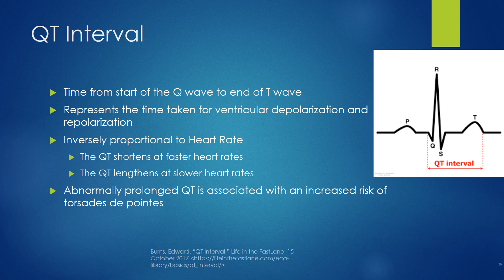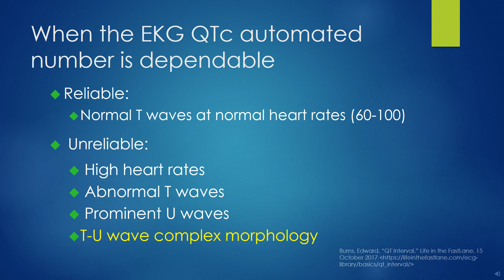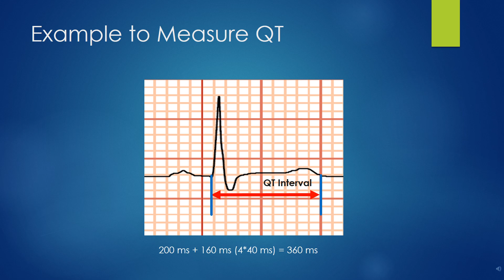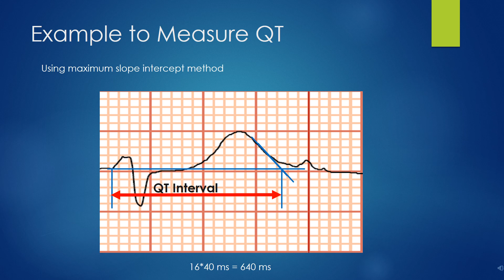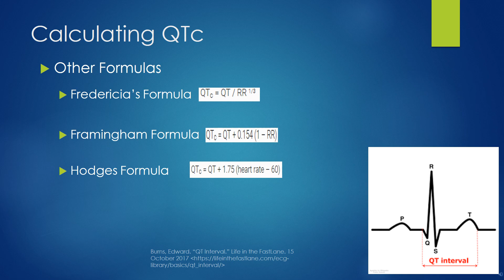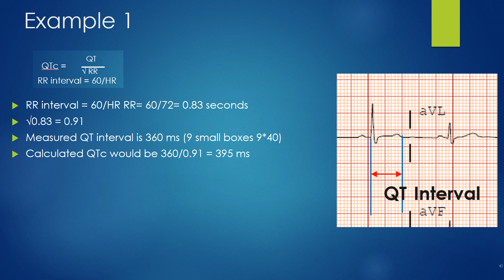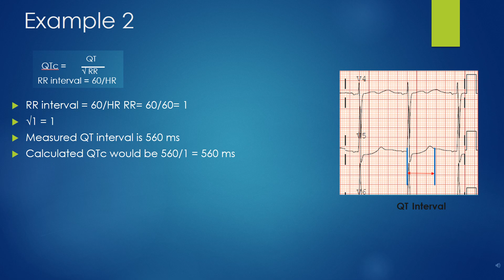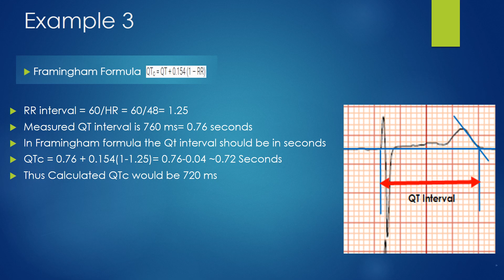How to properly calculate a Qtc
Instructional video on how to calculate a QT and QTc intervals.